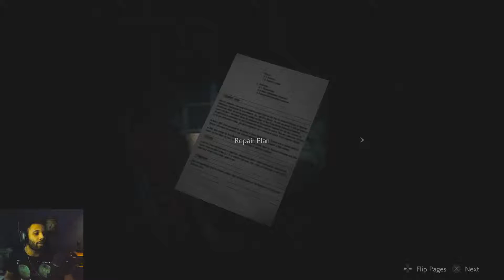Grinding My Gears ★ Resident Evil 2 (PS4) #5 ~MidKnight Run~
Many thumps were had in the making of this episode.

You can visit and follow my first ever Twitter account as well @

Let's Fight the Good Fight!